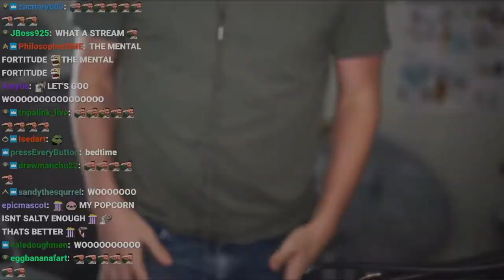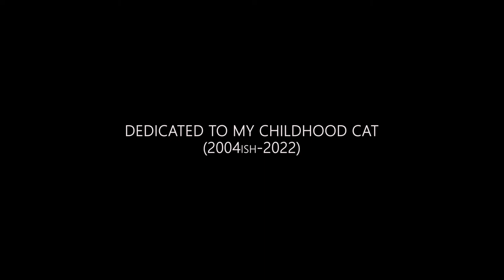ATRIOC | Cow of Coffee | Trailer #1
ATRIOC: CoC hits theatres when Moo Moo Mocha Man beats Elden Ring.